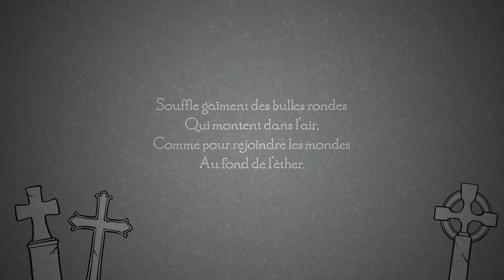ナルキス (Narcisse) / feat. Hatsune Miku & Kasane Teto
いいねが欲しい人の歌です。

Music/Lyrics/Movie: くろゑ (xhloe)
Illustration: MW
Vocal: 初音ミク (Hatsune Miku) /  重音テト (Kasane Teto)

ナルキス (Narcisse)

[Lyrics]

【1】

水面の淵に咲く
卑しい花のように
Like a vulgar flower blooming at the water's edge

身の程も知らずに
気高く居られたら
If only I could be so self-conceit and noble

どんなにも私は
幸せ者でしょう！
How happy I am!

うなされることもなく
穏やかに目を瞑り
甘い夢を見たいの
Let me close my eyes peacefully without nightmares and have sweet dreams.

お願い、優しく手を取って
Please, take my hand gently.

私を知って
Know me.

ここよ見つけて
Here, find me.

天国へ導いて
Lead me to heaven.

止め処ない渇望は
現身を蝕む
Endless craving erodes my body.

どうか認めて
Please approve me.

どうぞ讃えて
Please praise me.

心臓に指先を
Pointing to the heart.

愛される喜びを
この身に授けて
Give me the joy of being loved.

【2】

虚飾の煌めきに
惑う羽虫のように
Like a moth bewildered by fake glitters

昼も夜も忘れて
せわしく舞うのなら
If I dance busily, forgetting day and night

それならば私は
蛹のままでいい
Then I want to stay my pupa.

侵されることのない
柔らかな繭の中
In an inviolable soft cocoon

淡い夢を抱いて
お願い、このまま眠らせて

Please, let me sleep with a faint dreams.

「奴を殺して！」
"Kill her!"

「あそこよ呪って！」
"Curse him!"

「地の底へ追い詰めて！」
"Drive them into hell!"

木霊する怨念は
現世を蝕み
Echoes of enmity corrode reality.

「罪を認めて！」
"Admit your guilt!"

「罰を与えて！」
"Punish them!"

「神の名を知らしめて！」
"Let make God's name known!"

偽りの王国に
悪徳は栄える
Vice amply rewarded in the false kingdom.

【3】
私を知って
Know me.

Find me.

私を認めて
Approve me.

私を讃えて
Praise me.

好きだと言って
Say "I like you".

心臓に触れて
Touch my Heart.

私を
me.

私を
me.

私を愛して
Love me.

私を知って
Know me.

ここよ見つけて
Here, find me.

偽りの王国に
悪の花が咲く
The flower of evil blooms in the false kingdom.